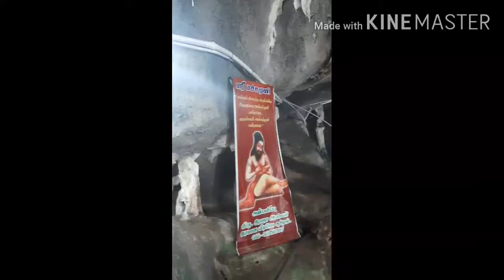Tour to sri Siva shanmugar temple...